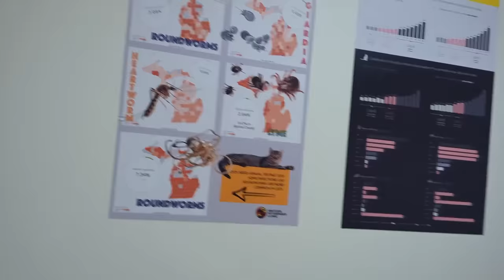What REALLY Happened To My Dog's EYE? ( correct upload )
What Happened to My dogs eye? Memphis has been having some green stuff coming out of her eye, so today we have to go to the vet and figure out what's going on!